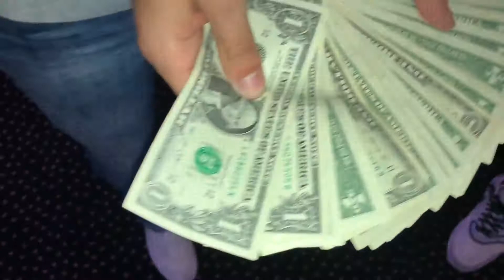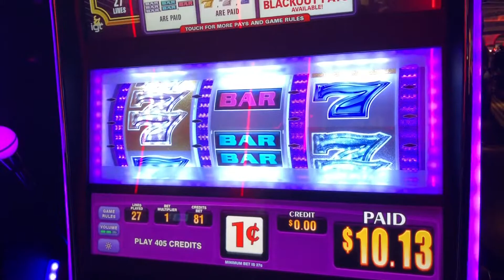WE LOST ALL OF OUR MONEY GAMBLING WINSTAR OKLAHOMA VLOG!